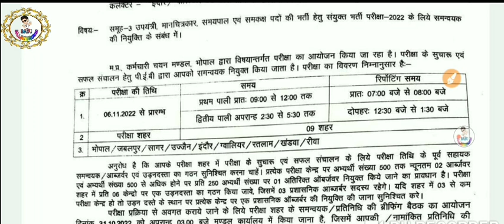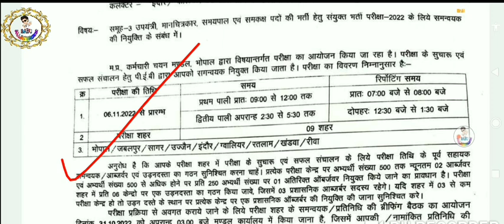SUB ENGINEER EXAM UPDATE I कलेक्टर को जारी हुआ पत्र I सेंटर पर उड़न दस्ता भेजा जायेगा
कलेक्टर को जारी हुआ पत्र I सेंटर पर उड़न दस्ता भेजा जायेगा
500 कैंडिडेट पर २ ओबसेर्वेर् नियुक्त
500+ कैंडिडेट पर 250 पर एक समव्यक्.
इसके अलावा DC होंगे प्रशाशनिक उड़न दस्ते मे ल
MP SUB ENGINEER EXAM 2022

Study group only , by @BABUALLROUNDER YTC
Follow us on 🙏

Listen to interesting thoughts by
On koo app

video link